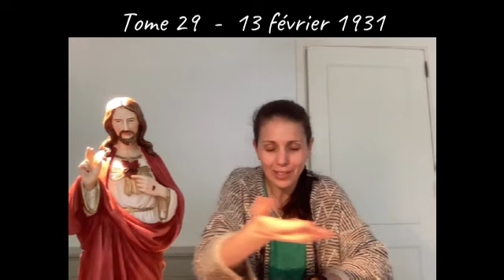Colombine - Compilation Vol. 7 - "Jésus dit : Je ne veux pas que tu t'arrêtes"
Cette vidéo rassemble 3 lectures du Livre du Ciel, aux Tomes 27, 28 et 29, commentées par  notre sœur Colombine, avec amour, sagesse et profondeur. Un riche enseignement touchant à de multiples aspects de la vie dans la Divine Volonté, selon les enseignements de Jésus à Luisa.

Les passages sont les suivants :

00:00 Prière d'ouverture
06:26 - I) Tome 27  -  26 novembre 1929
31:01 - II) Tome 28  -  2 juin 1930
53:12 - III) Tome 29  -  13 février 1931